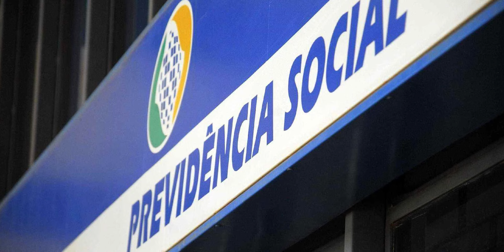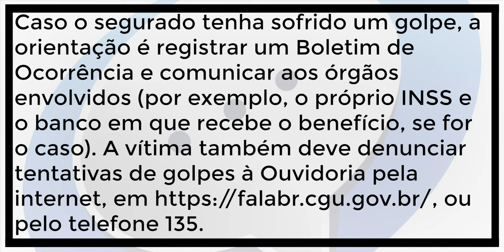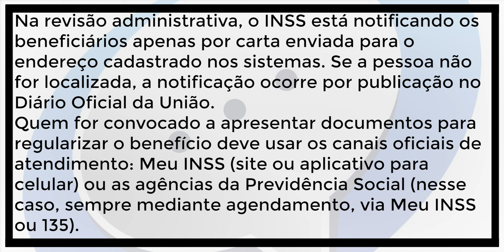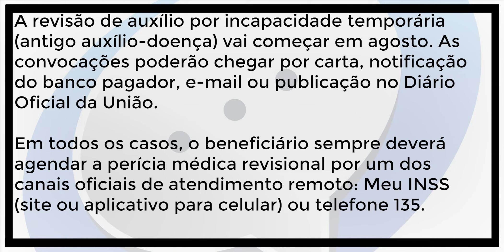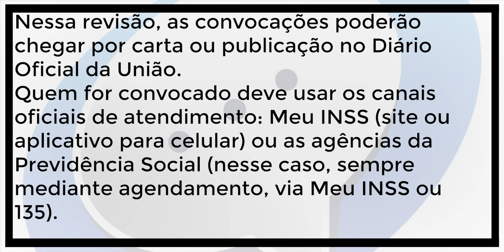CUIDADO! NOVO GOLPE VAI FAZER VOCÊ PERDER DINHEIRO SE NÃO FICAR LIGADO NESTE DETALHE!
O INSS (Instituto Nacional do Seguro Social) identificou tentativas de golpes envolvendo revisões em alguns benefícios para tentar obter dados pessoais dos segurados. As abordagens podem ocorrer por carta, e-mail, telefonema ou mensagem de celular, segundo o instituto.

Para evitar o problema, o INSS listou cuidados e dicas de segurança para os segurados. O instituto informa que nunca entra em contato direto com a pessoa para solicitar dados, nem pede o envio de fotos de documentos.